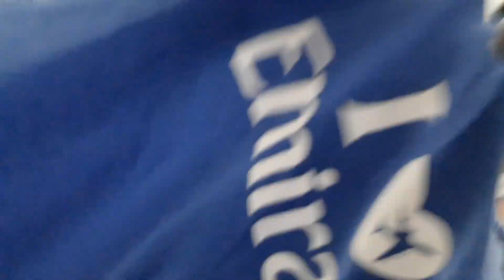Maraming tao sa park (Alex vlog)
Nagpunta kami uli sa Dubai park